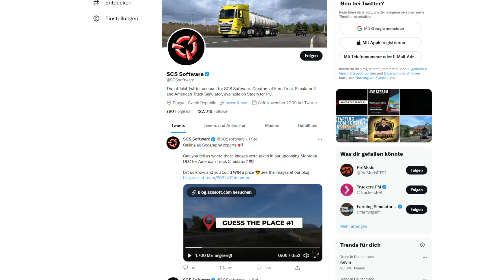ATS Montana DLC NEWS 🚨 Montana - Guess the location ᐅ Montana Bozeman ?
Aktuelle NEWS zum American Truck Simulator hier Chris Maximus.

American Truck Simulator ist ein Computerspiel des Prager Entwicklerstudios SCS Software und ein Ableger des Euro Truck Simulator 2. Wie bei diesem handelt es sich beim American Truck Simulator um eine LKW-Simulation, jedoch stellt das Spiel den Fernfahrer-Alltag in den USA anstatt in Europa dar.

✅ Neues Mitglied: Urs95 - VIP Bronze 🕹️ Tier 1 Sub
✅ DANKE für dein ABO: Scooby

CML ChrisMaximusLogistik

🕹️ Meine PC Komponenten:

☑️ Grafikkarte GeForce RTX 3080 Ti